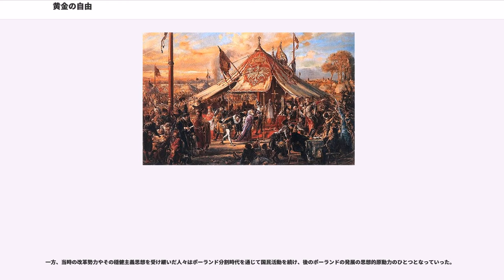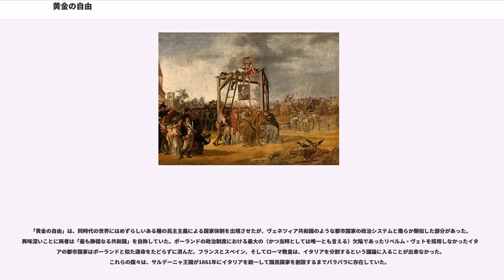黄金の自由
ポーランド・リトアニア共和国の憲法

黄金の自由（おうごんのじゆう、ラテン語：' 、ポーランド語：' ）、貴族共和国または貴族民主主義とは、ポーランド王国およびルブリン合同（1569年）後のポーランド・リトアニア共和国において機能した、貴族支配による民主主義の政治システム。このシステムの下では、領地を有する全ての貴族（シュラフタ）が法的に平等であり、きわめて多くの諸特権を享受していた。この特権に基づき、貴族階級は立法府であるセイム（ポーランド議会）を構成し、国王を選挙によって選出していた（選挙王政）。

この政治体制は、貴族身分（シュラフタ）が都市民・商工業者（ブルジョワジー）や法曹など他の諸身分と国王を政治の場から排除したことにより強固なものとされた。シュラフタはニヒル・ノヴィ（1505年）、ヘンリク条項（1573年）、そしてその後に結ばれた数多くのパクタ・コンヴェンタ（選出時における国王と貴族との契約）を通じて諸特権を集積してゆき、君主が彼らの特権に手出しする事は許されなかった。この連合共和国家における政治原則とは「我々の国家は国王の監督のもとにある共和国である」というものだった。

16世紀の開明的な大宰相ヤン・ザモイスキはこの原則を「国王は君臨すれども統治せず 」と要約している。この言葉は他国でもよく使用され、イギリスや過去のドイツの政体などを表す際に引用されるが、実はこれを歴史上世界で初めて述べたのはヤン・ザモイスキであり、ポーランドの政体のあるべき姿、すなわち政治の合議制、民主主義について述べたのである。独任制や専制はポーランド社会にそぐわないものとされた。この時代、この合議制の原則によりポーランドは欧州でもっとも強力な国家へと大発展した。この時代は合議制の原則が国家の発展にとって望ましい方向にのみ作用したのである。それは、イギリスの歴史学者ノーマン・ディヴィスが指摘するように、当時のポーランドが共通の政治的価値観を持ち、自身の利害よりも国家のあり方を優先した、社会的責任の意識と哲学的な水準が非常に高い知的な人々の集まりによって運営されていたからである。

国家の頂点にあるのは選挙で選ばれる国王、上院、そして飛びぬけた権力を備えたセイムの三者であった。国王にはヘンリク条項と選出時に取り決められるパクタ・コンヴェンタによって、市民（つまりシュラフタ）の権利を尊重することが義務づけられていた。国王は大勢の貴族層の意向により、その権力をかなり制限されていた。歴代の国王は、ポーランドの政治システムの根幹（そしておよそ確立されているとは言い難い宗教的寛容の根幹）をなすと見なされた、ヘンリク条項を承認することを余儀なくされた。やがてヘンリク条項はパクタ・コンヴェンタの中に組み込まれ、国王選出に際しての重要な誓約の一つになった。

「黄金の自由」（この語はヤギェウォ朝断絶直後の1573年から使われ始めた）の政治システムは、以下の原則をその基礎としていた。

共和国の政治システムには単純な枠組みを適用することは難しく、様々なモデルを当て嵌めて説明されているため、統一的な見解がない。

「黄金の自由」は極めて特異でその評価には論争の多い政治システムである。それはヨーロッパの主要国において絶対主義が支配的だった時代において、例外的に権力の強い貴族の支配と、弱体な王権とで構成される点で特徴ある性格を有していたし、ある種の近代的価値と似通った要素を備えていた。ヨーロッパが中央集権化、絶対主義、宗教戦争や王朝による争いに直面している時期、共和国は地方分権、国家連合と連邦制、民主政治、宗教的寛容さらには平和主義までも経験していた。シュラフタがしばしば国王による戦争計画を廃案にしたことは、民主的平和論に関する論議に相当するものとさえ見なされる。「黄金の自由」システムは民主制、立憲君主制、連邦制の先駆的存在とさえ評価されることがある。共和国の「市民」たるシュラフタは、抵抗権、社会契約、個人の自由、合意に基づく政治運営、独立心の尊重といった価値を称賛したが、それらは世界的に見れば、近代になって広く普及したリベラルな民主政治の概念である。19・20世紀のリベラルな民主主義者のように、シュラフタは国家権力に対して強い不安を抱いていた。ポーランド貴族は国家の権威主義については強い反感を持っていた。

おそらくポーランドの「貴族民主主義者」に最も似た人々はヨーロッパではなく、アメリカ合衆国（とくに南部）の奴隷を...